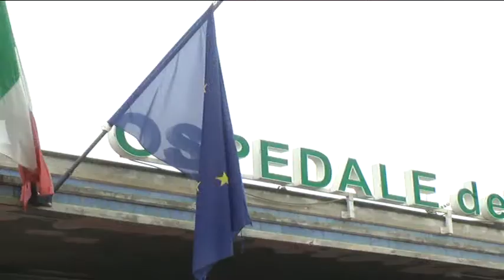ONDA TG 17.03.2015 - NASCITA LUNEDI' INCONTRO SINDACI